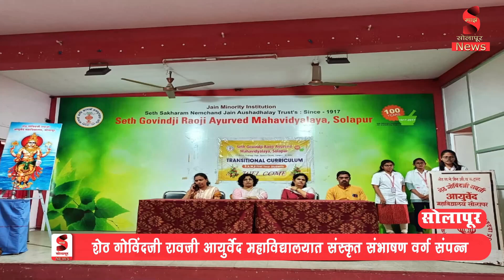शेठ गोविंदजी रावजी आयुर्वेद महाविद्यालयात संस्कृत संभाषण वर्ग संपन्न